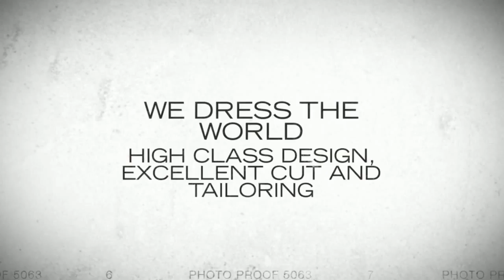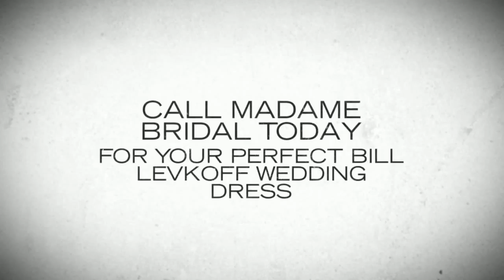Review of Bill Levkoff 21228 Wedding Dress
This finely detailed Bill Levkoff 21228 Wedding Dress is the perfect fit for even the most extravagant of weddings. This strapless gown features all-over lace accents which add an element of elegance. The ruched waist highlights your hourglass silhouette as it falls beautifully into a fit-and-flare skirt. You’ll feel more confident than ever when you’re sporting this lovely bridal dress.